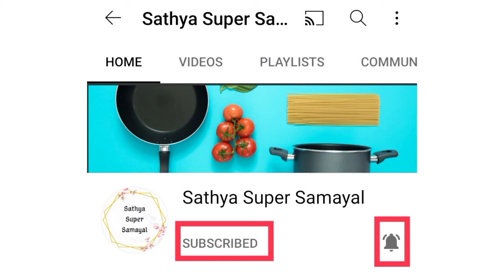Pepper Chicken Dry / மிளகு சிக்கன் வறுவல் - Non Veg recipe | Sathya Super Samayal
Hi all,

Try this delicious Pepper Chicken recipe at your home & share your valuable feedback / comments.